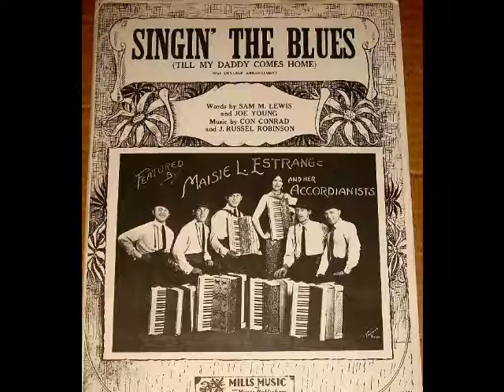Popular 1934 Music by Marion Harris -- Singin The Blues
Popular 1934 music by Marion Harris - Singin The Blues @Pax41 1930s music
Vintage 1930s blues music by Marion Harris

1930s music - 1930s songs - 1930s female singers - 1930s jazz - vintage 1930s music - big band music

Marion Harris - Singin The Blues - recorded 8/2/1934